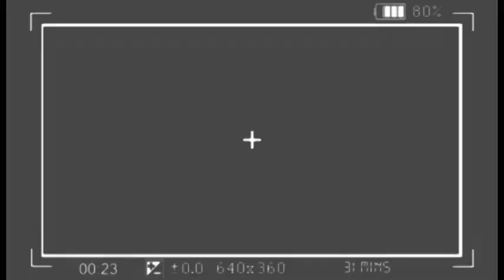🔥: KISI YA MBETU, 1 COUP, UNE FLAMM£, CETTE VIDÉO VA VOUS CHOQUÉ, DIASPORA BOLANDA ELOKO OYO !!